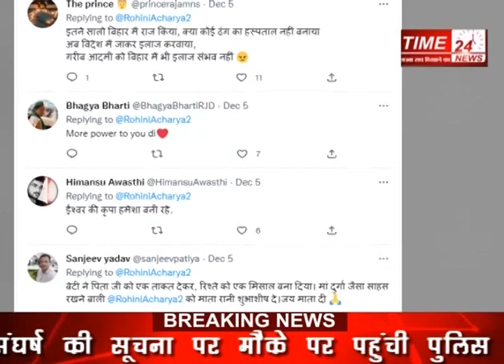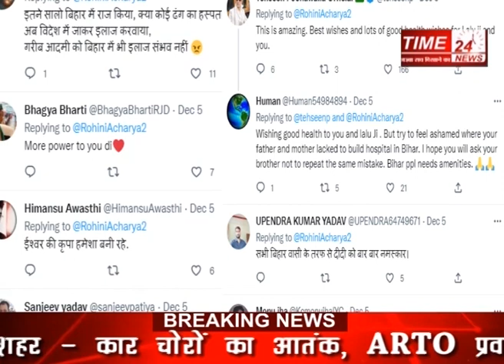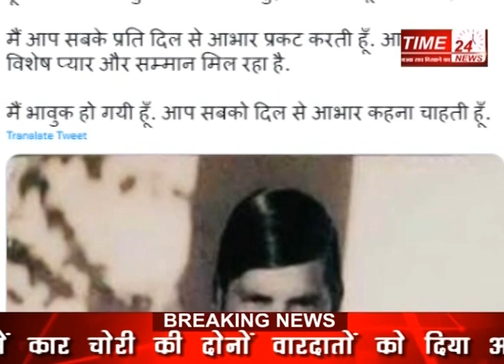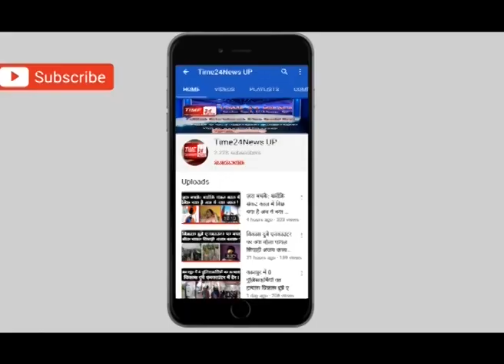लालू प्रसाद Kidney Transplant: Singapore में सफल हुआ ऑपरेशन, बेटी रोहिणी आचार्य ने पेश की मिसाल